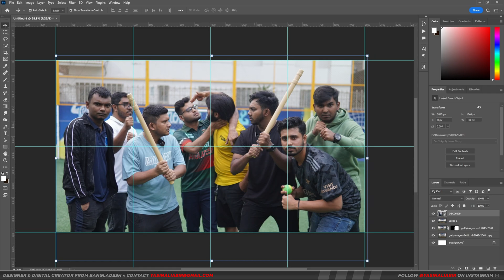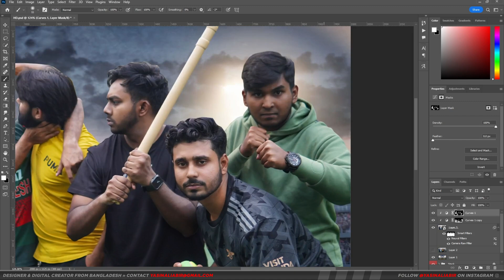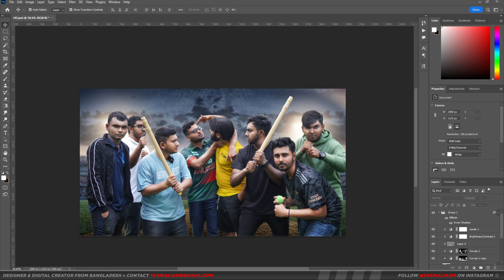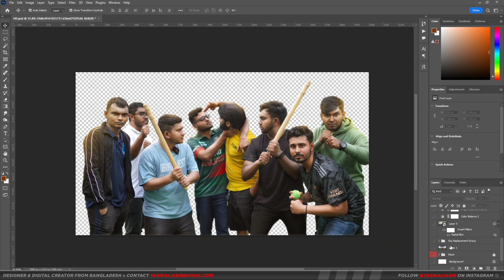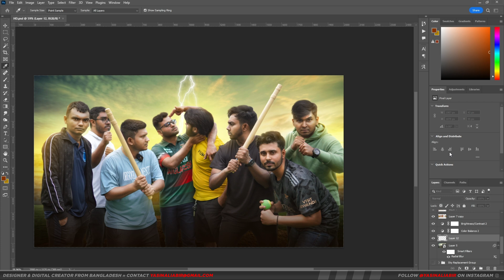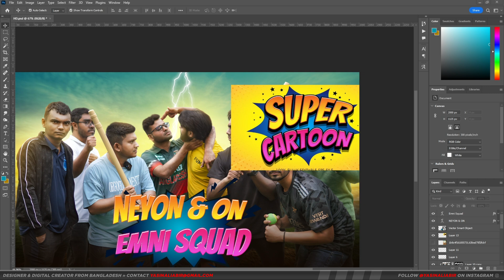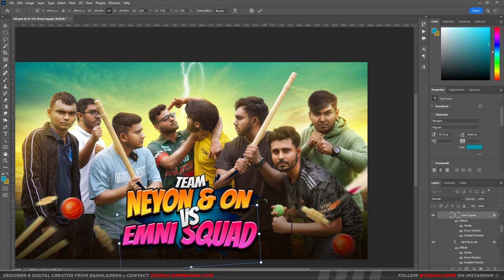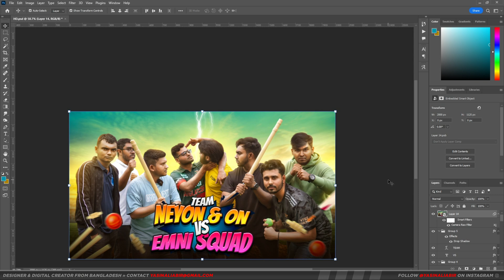How I Make Thumbnail For @Neyonon | Thumbnail Design Tutorial | SpeedArt | Photoshop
📌 My Profile
✔️ 7+ Years of Experience
✔️ Worked with 200+ International Brands
✔️ Completed 10K+ Projects
✔️ Level 2 Seller on Fiverr
✔️ 600+ Students Already Enrolled